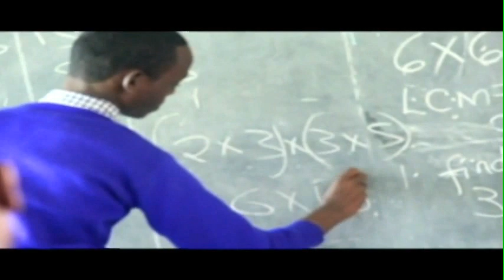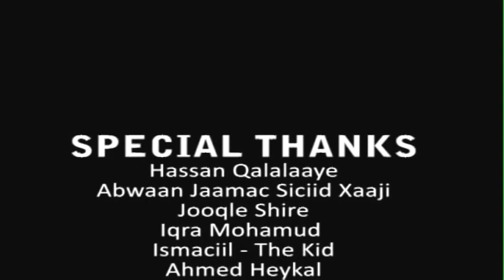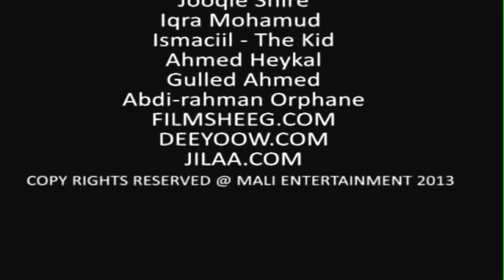Jooqle 2013 Arday - Directed By Ahmed Heykal - All Copyrights Reserved By @ Mali Entertainment 2013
jooqle shire 2013